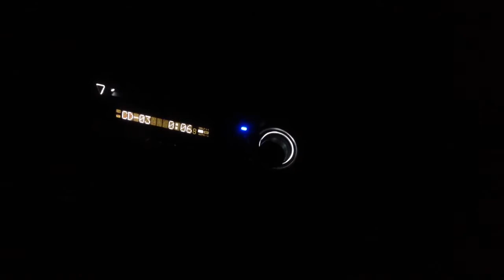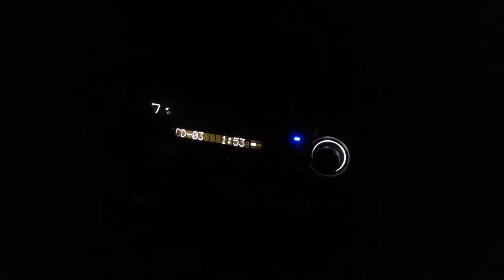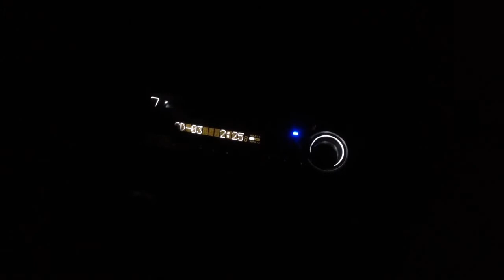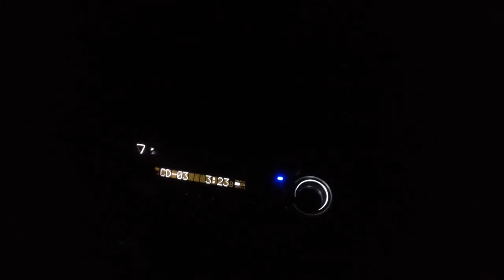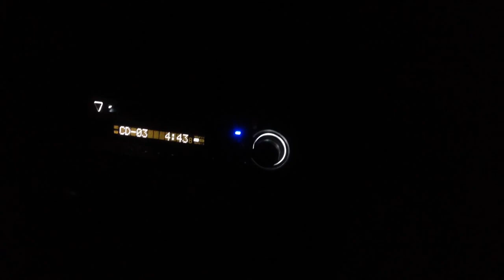ลาลับนับดาว